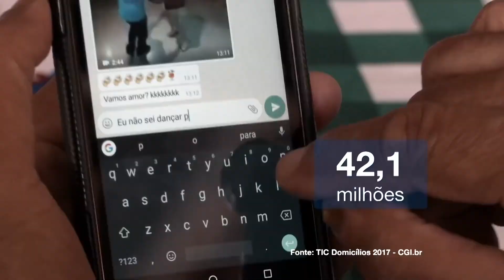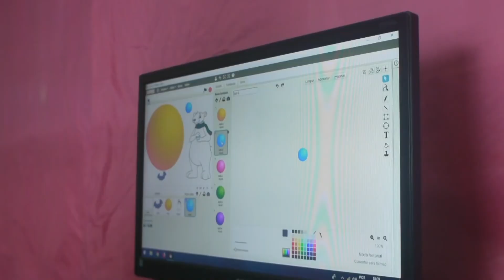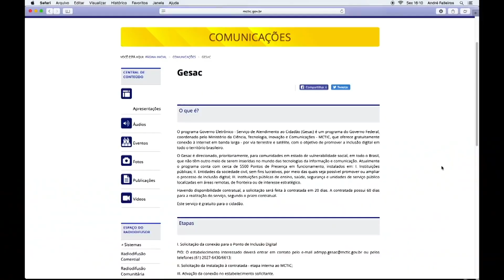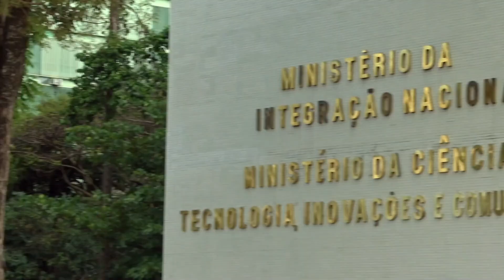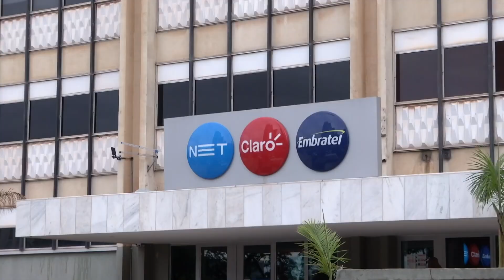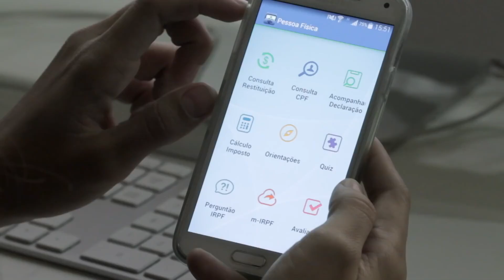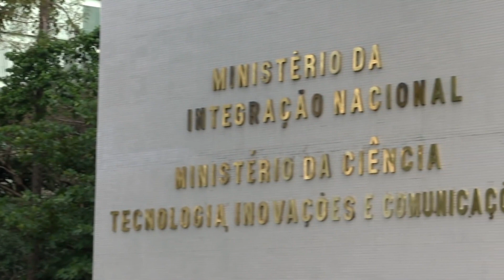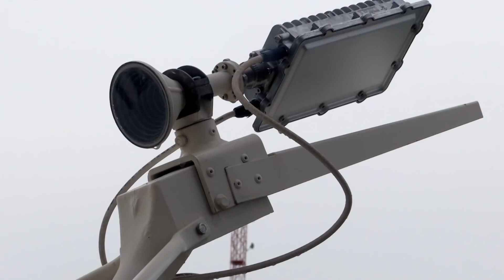EuFiscalizo = A qualidade no Serviço de acesso à internet no Brasil (CGU)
14 sites e aplicativos para testar velocidade da internet

É normal ver pessoas tendo problemas com suas conexões de internet, afinal, nem sempre parece que conseguimos exatamente a velocidade que contratamos com os provedores. Nestes casos, nunca é bom ficar apenas suspeitando que sua conexão está abaixo do normal, então usar algum tipo de teste de velocidade acaba sendo uma boa opção. Felizmente, existem muitos sites e alguns aplicativos feitos especificamente para testar velocidade da internet, incluindo o download, upload e a latência da sua conexão.

1 . Speedof
2. TestMy
3. Speedtest
4. Bandwidth Place
5. Fast
6. FCC Speed Test
7. Minha conexão
8. Teste de Velocidade
9. Speakeasy
10. NetSpot
11. Network Speed Test
12. DownTester
13. Lan Speed Test
14. Testes do provedor de internet